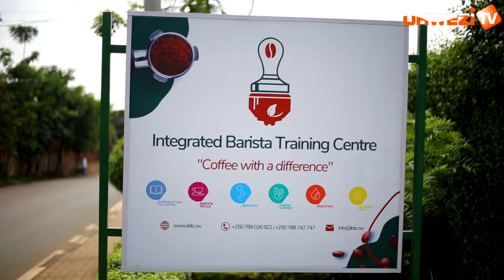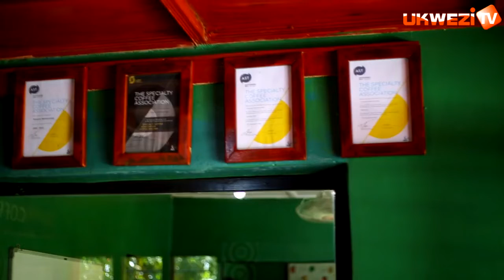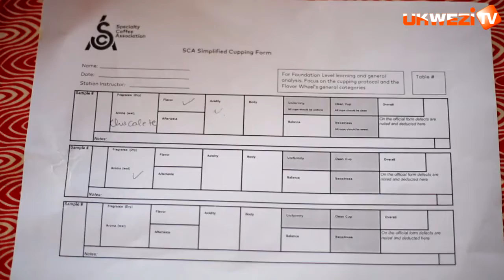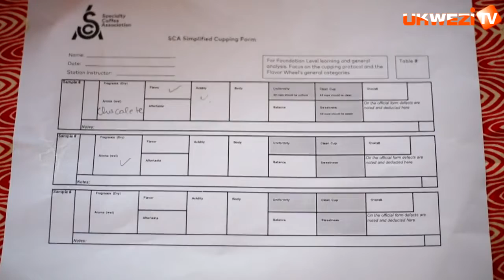BIRATANGAJE:Uko wakwiga gukora ikawa no kuyisogongera ugahita ushinga COFFEE SHOP ugakorera ifaranga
Mu gihe gito, IBTC iragufasha kwiga uburyo bwo gutegura no gutunganywa ikawa, umenye kuyisogongera n'ubundi bumenyi bwagufasha guhita ubona akazi muri Coffee Shops zigezweho cyangwa ukaba wanahita ushinga iyawe ugakorera ifaranga